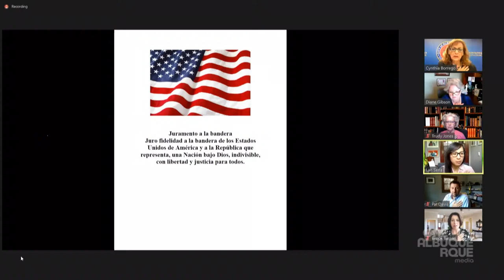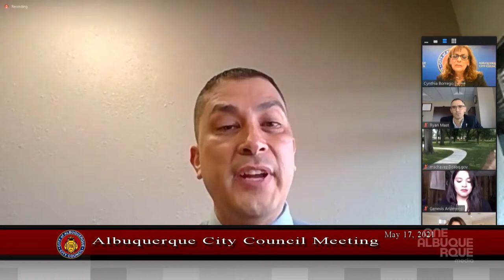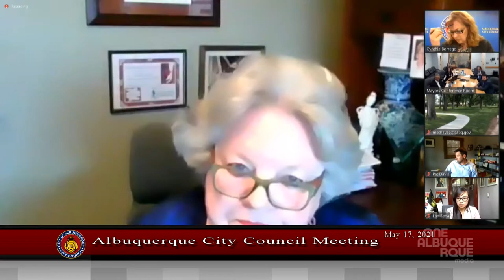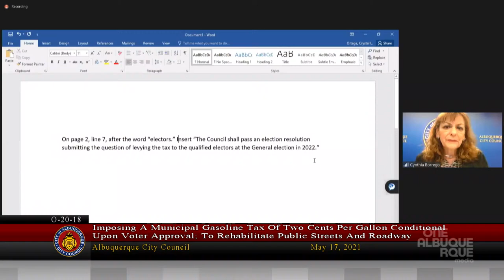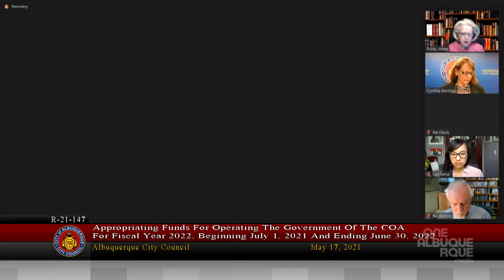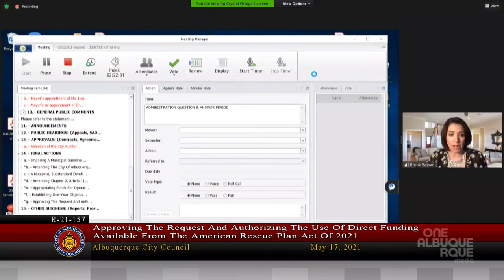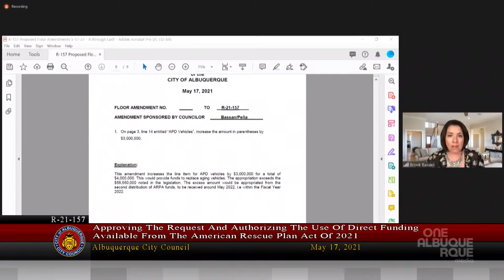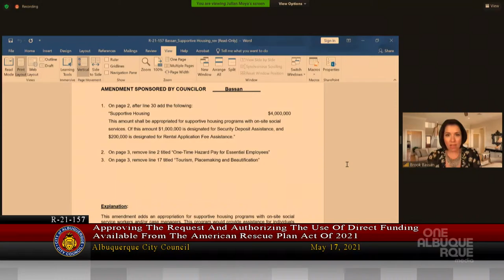Albuquerque City Council Meeting - May 17, 2021